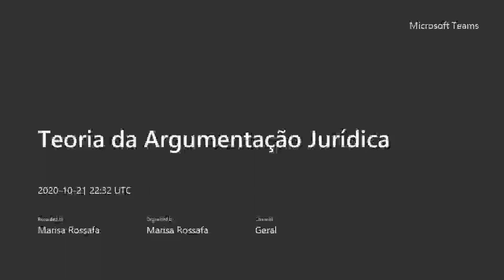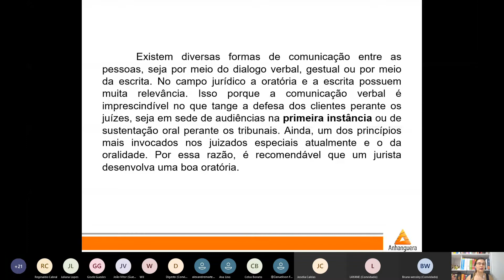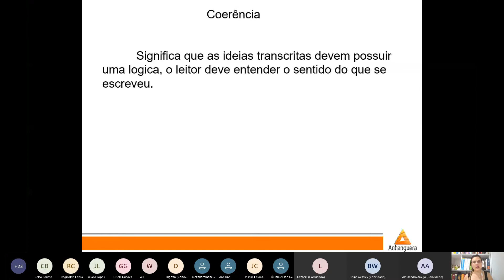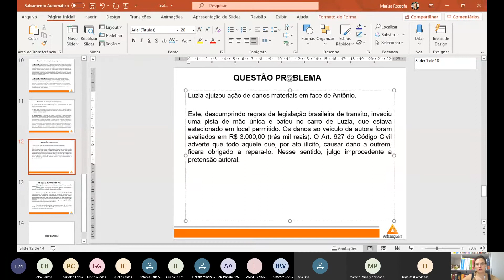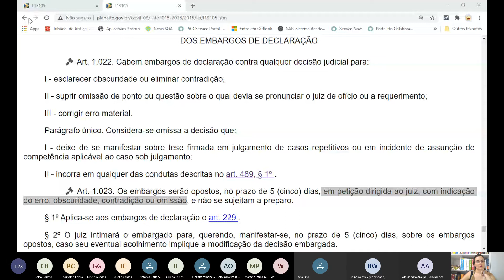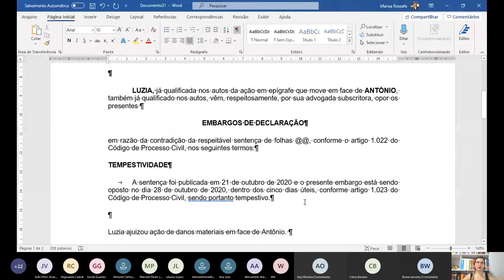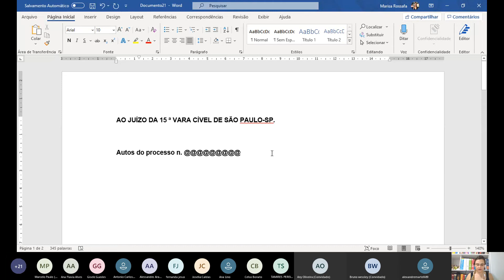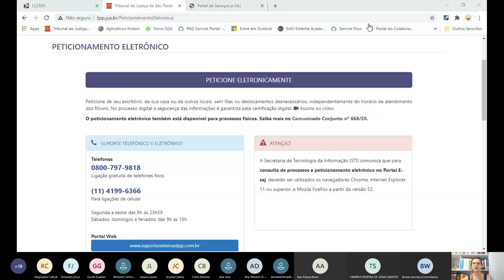TEORIA DA ARGUMENTAÇÃO JURÍDICA FTS- 2110